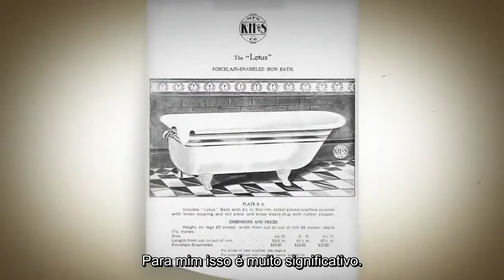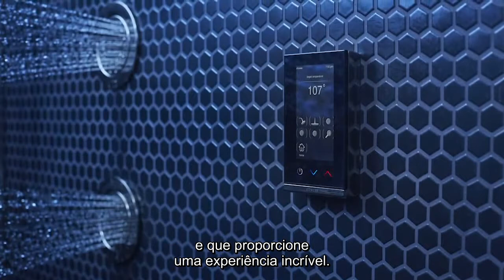[1:1] David Kohler & Interior Design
Entrevista exclusiva com o nosso CEO David Kohler. Assista e saiba mais sobre como a Kohler tem enfrentado o desafiador cenário da pandemia, como iniciamos a nossa história há 147 anos e como estrategicamente levamos o Design ao redor do mundo, além dos esforços que a Kohler tem com o tema sustentabilidade e o compromisso de que todos os produtos criados tenham um impacto positivo na vida das pessoas.